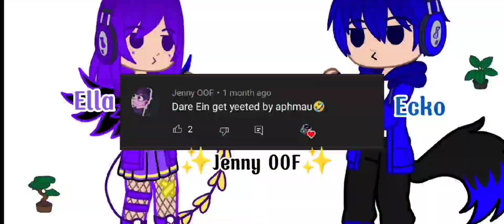•Im not even finish with this• (this is the Dare video)